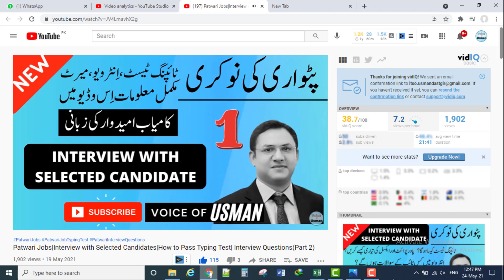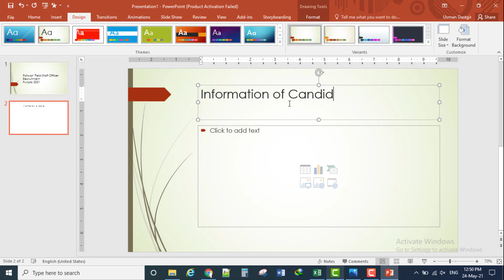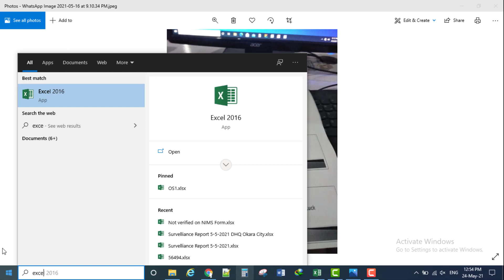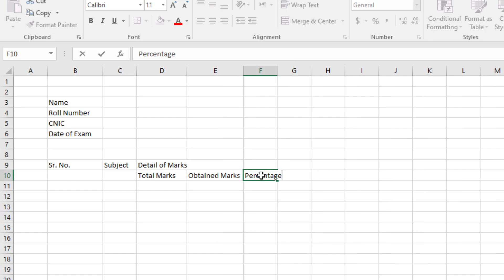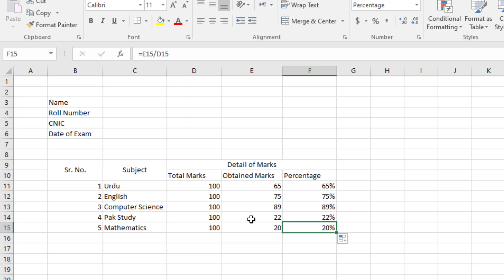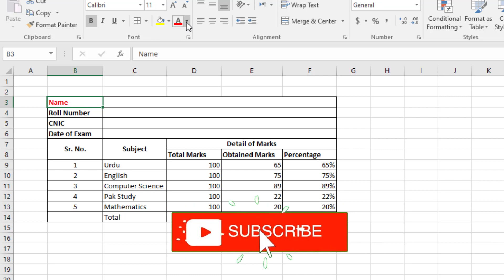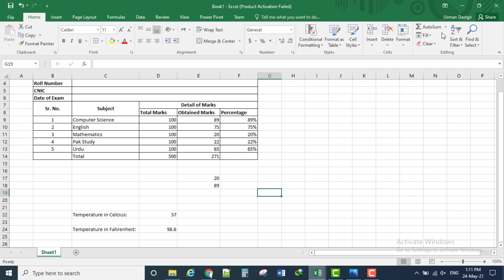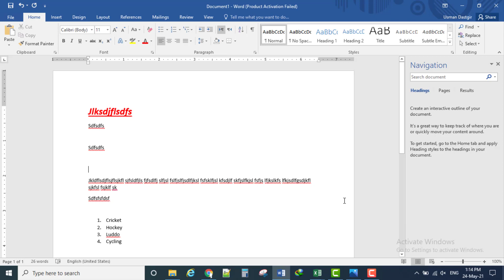Computer Proficiency Test | Patwari Job Excel Powerpoint Questions | Voice of Usman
This video is a complete guide about  Computer Proficiency Test of ongoing Patwari Jobs in Punjab.

English 40 word per minute | English Typing test for Patwari Job
Urdu 25 word per minute | Urdu Typing test for Patwari Job

Power Point Test for Patwari Job

This video is a complete guide on
Computer Proficiency Test
PPSC Typing Test
Public Service Commission Typing Test
Typing Tips
How to typing fast?
Fast Typing
Typing Skill
Typing Speed
English Typing
Computer Typing
Typing Exam
Computer Typing Tips
Typing Tips in hindi
How to reduce mental pressure
Premium Tips
Typing Tips smart work
typing tips hard work
how to improve typing speed in seven days
improve typing speed in days
improve typing speed in 3 days
improve typing speed in week
computer profciency test,ppsc,fpsc, public service commission

How to prepare for Patwari Job?
How to pass Typing Test of Patwari Job?
Typing Test of Patwari Job
English Typing Test 40 wpm
Urdu Typing Test 25 wpm

Patwari k typing test mein kya hoga?
Patwari ki post ka typing test kn le ga?
How to pass the computer typing test for job?
How to pass the computer proficiency test for job?
How to prepare the typing test ?